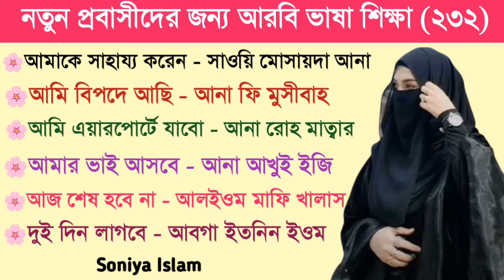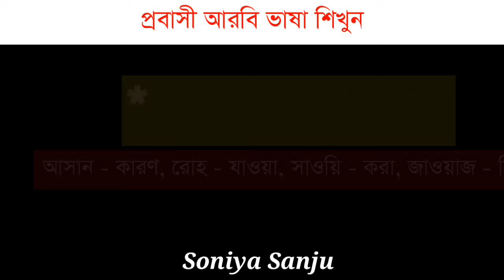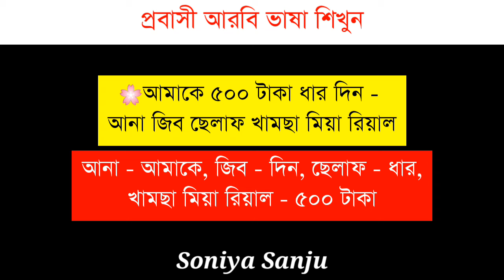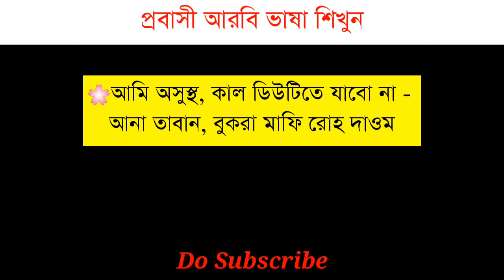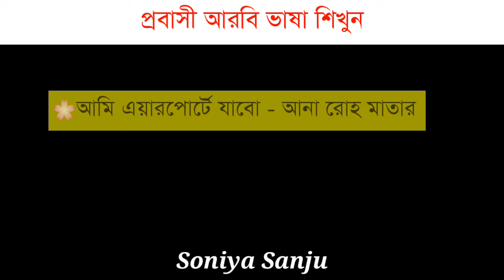আরবি ভাষা শিক্ষা | আরবি ভাষা শেখার সহজ উপায় | Soniya Islam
Hello viewers